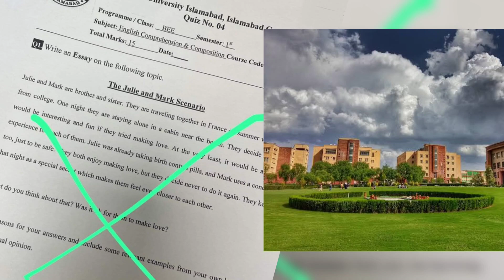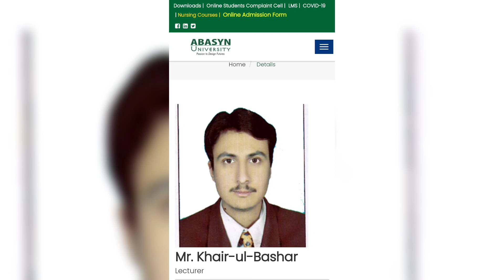Comsats University Islamabad Shameful Question in English Paper gone Viral | Bilal Sports HD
Music ..Please Dont Cry

comsats islamabad question
comsats islamabad english question
comstans islamabad viral question
who made comsats islamabad english paper?
who is professor khair ul bashar ?
comsats university viral news
comsats english question in urdu

**Ihsanullah 5 wickets Today Vs Quetta 🔥 Who is Ihsanullah? Bio | MS vs QG today | Bilal Sports HD

Muhammad Amir Troll Babar Azam 🔥💛 Why M Amir put Finger on Lips today in PSL8 | KK VS IU

**Shaheen Shah Afridi reaction on Babar Azam and Muhammad Amir Fight in PSL8🙏🔥 Bilal Sports HD

❌❌❌  If you are the owner of one of this videos or music and you don't want it appear in Naya Pakistan channel, PLEASE notify me via private message or email.